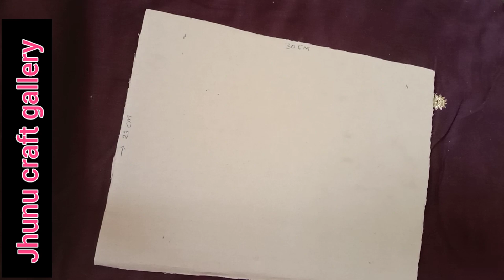Cardboard house | How to make smal cardboard house | Beautiful & easy